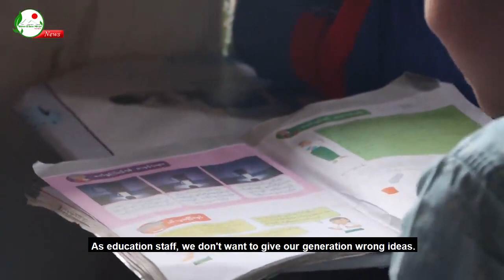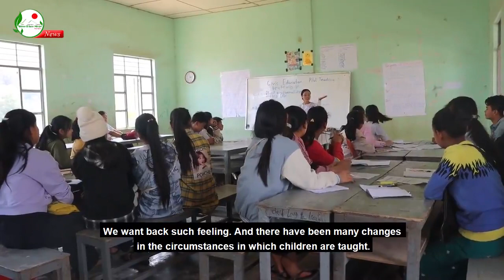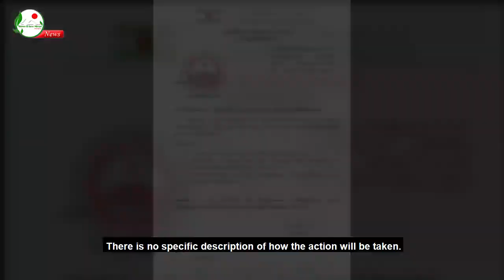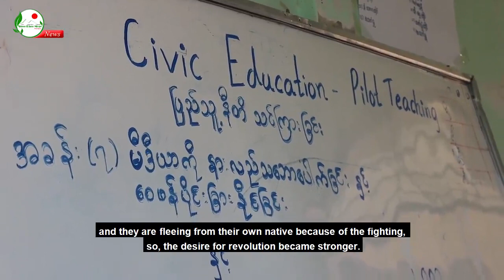CDM in Myanmar 👩‍🏫CDM တို့ ရင်ဖွင့်ရာ